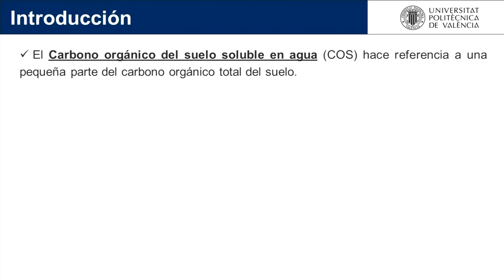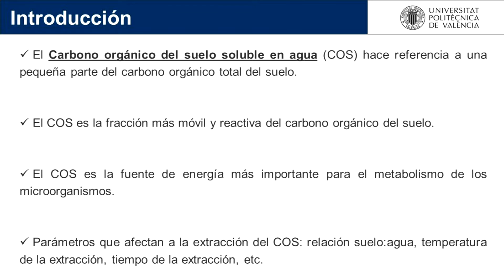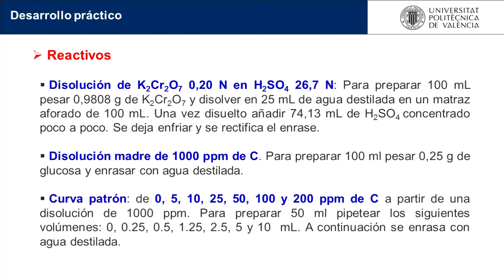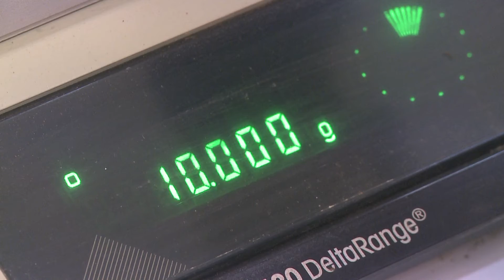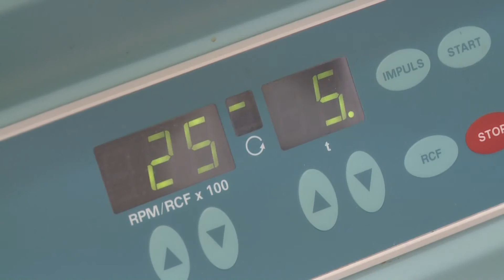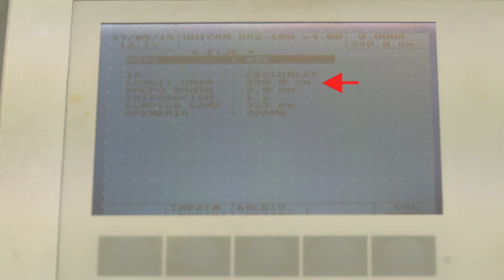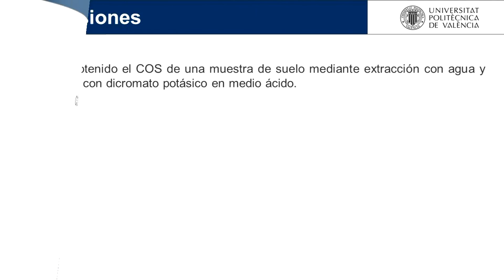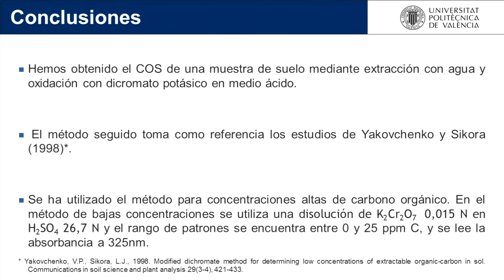Determinación del carbono orgánico soluble en agua del suelo| UPV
Título: Determinación del carbono orgánico soluble en agua del suelo

Descripción: [EN] The aim of this video is the analysis of the soluble organic carbon of a soil. It is extracted with
deionized water and oxidised using acidified potassium dichromate. [ES] El objetivo de este video es el análisis del carbono orgánico soluble de un suelo, mediante extracción del carbono orgánico con agua destilada y su oxidación con dicromato potásico en medio ácido. Lull Noguera, C. (2015). Determinación del carbono orgánico soluble en agua del suelo.

Autor/a: Lull Noguera Cristina